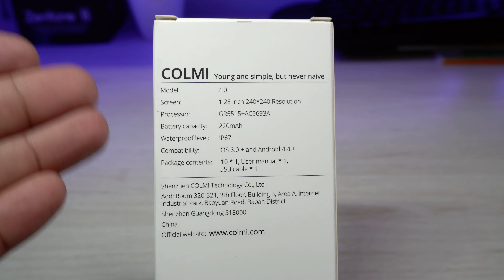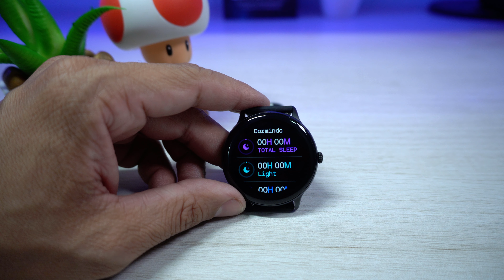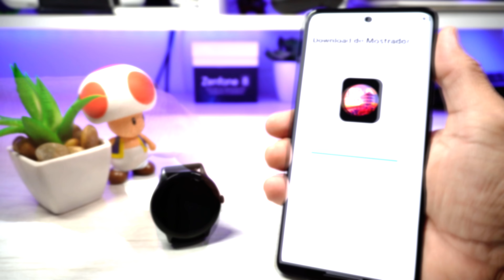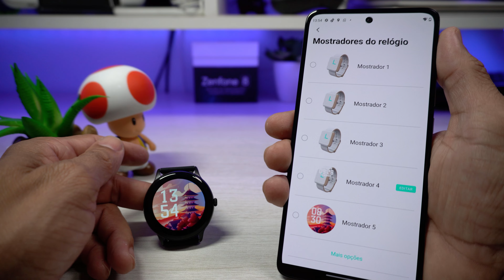COLMI i10 Smartwatch - O que realmente você precisa saber